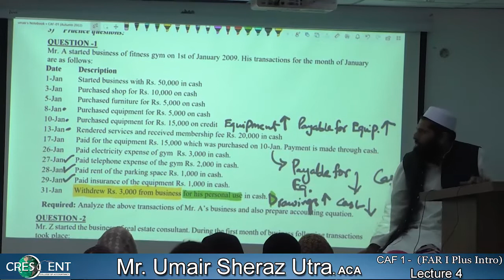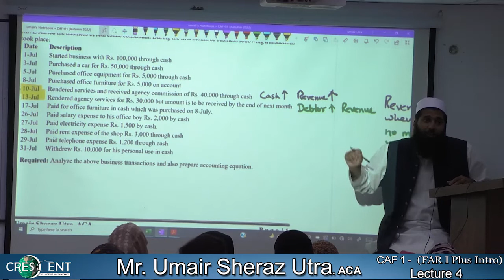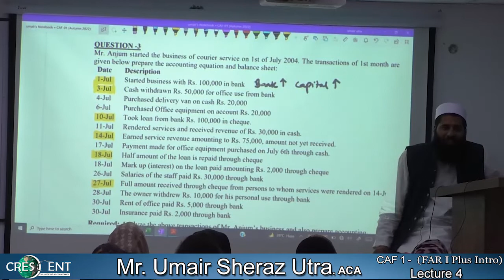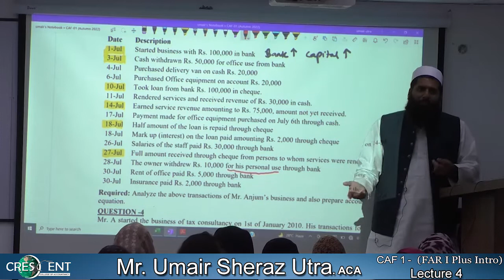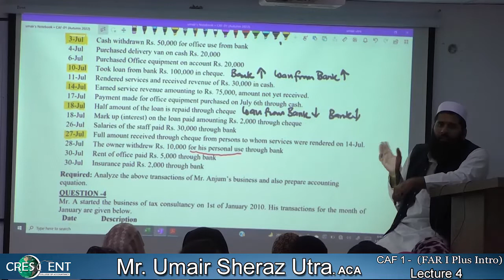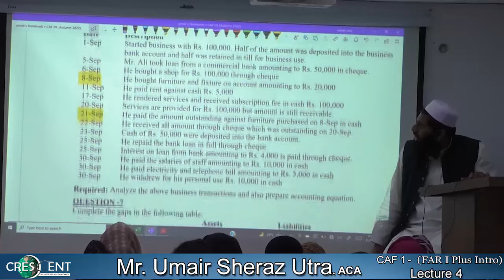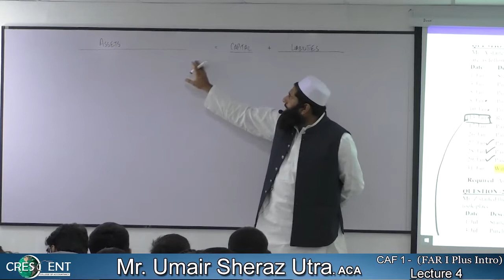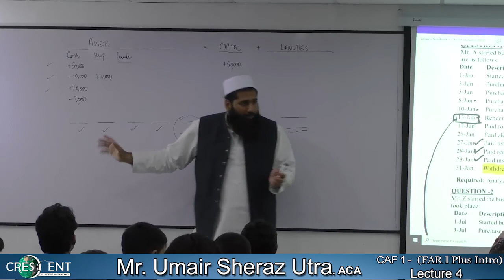CAF 1 - FAR 1I - Sir Umair -Lecture 04